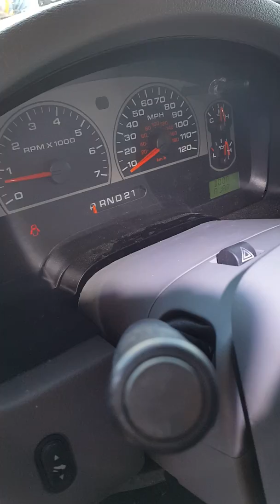Cómo arreglar las direccionales termitentes que flashean muy rápido